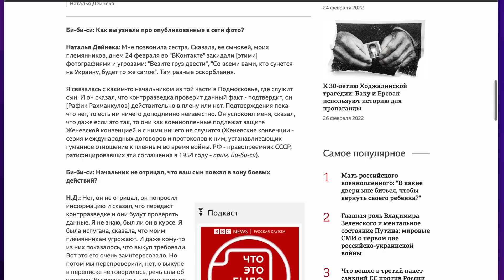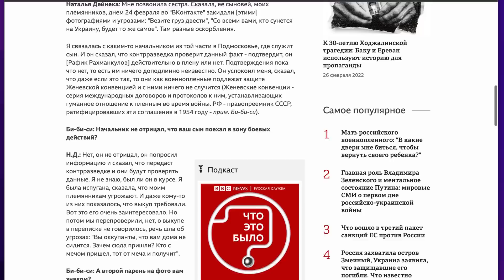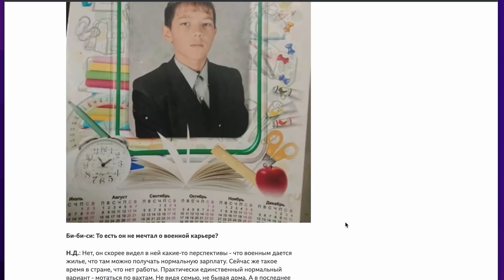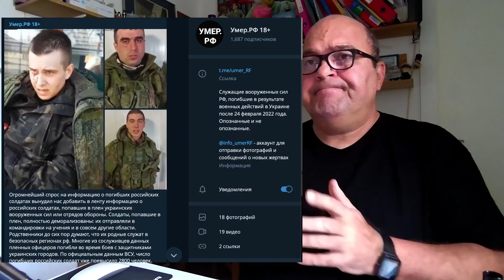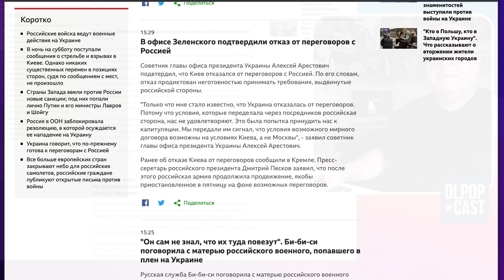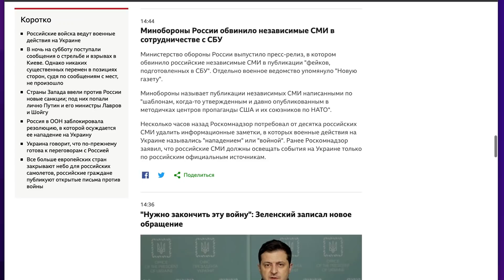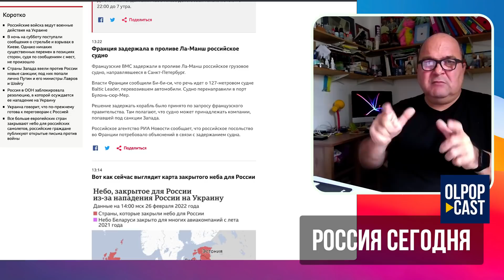Дневной выпуск КРУПНЫМ ПЛАНОМ 26 февраля | OlpopCast 2022